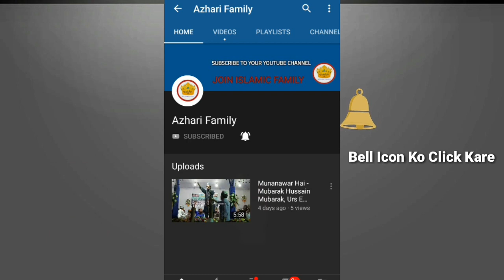New Naat 2019 By Zamzam fatehpur - पूरा मजमा हिलाकर रख दिय़ा New Naat 2019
New Naat 2019 By Zamzam fatehpur - पूरा मजमा हिलाकर रख दिय़ा New Naat 2019 At Sahapur.

🍁Raza E Habib Conference Date-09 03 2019: Ehshan Shakir, Nadeem raza faizi, Zamzam fatehpuri, Dr. Shahre Yaar, Kafeel Amber etc.

🔴Sahapur, KGP, W.B.

Flow us on Azhari Family: Facebook, Twitter, Google+, Instagram.